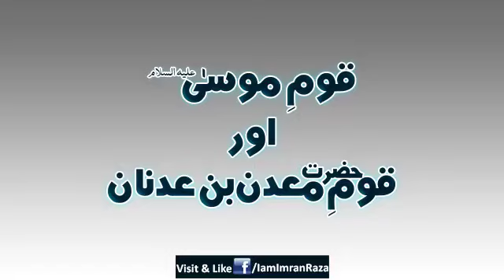Aqa ki Amad Merhba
About Imran Madani:
This is an official Youtube Channel of world-renowned Islamic Scholar Muhammad Imran Attari Madani. He is islamic Scholar of Madani Channel as well. He appears in different programs on the Madani channel which has made him popular worldwide.  “Madani Safar Nama” i.e. is his most-watched program on the Madani channel.